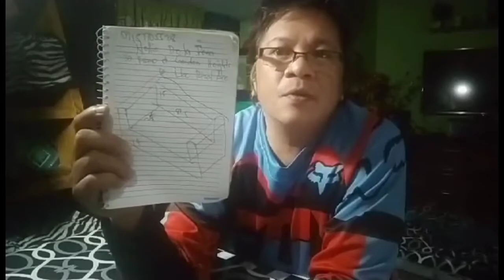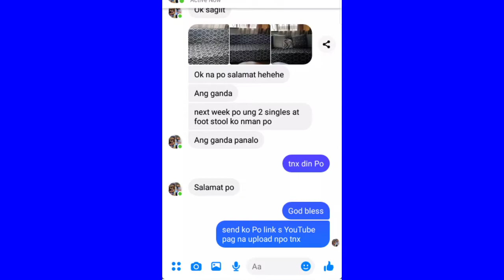TUXEDO TYPE SOFA COVER SHIP TO OLONGAPO